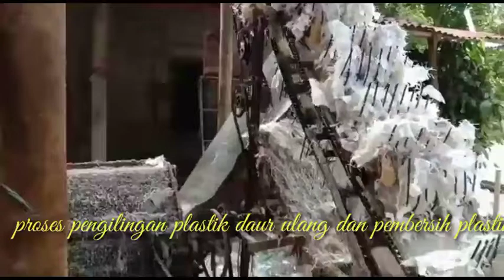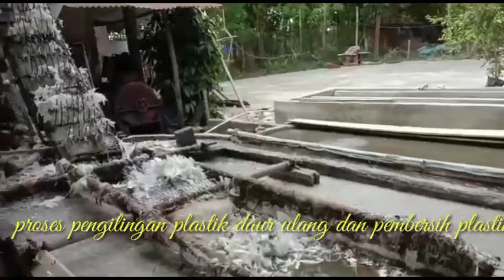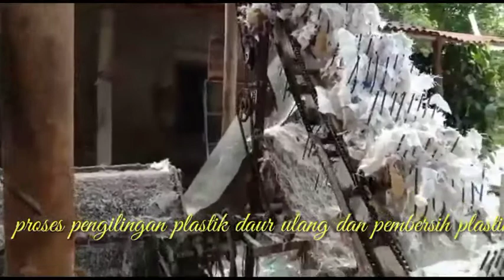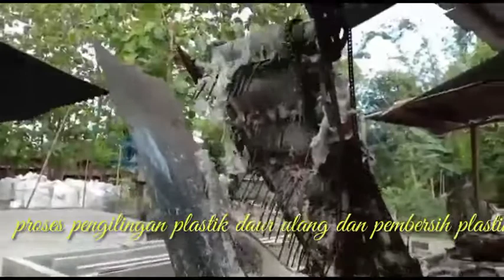daur ulang plastik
daur ulang plastik  karung jumbo pp hd lansung kering